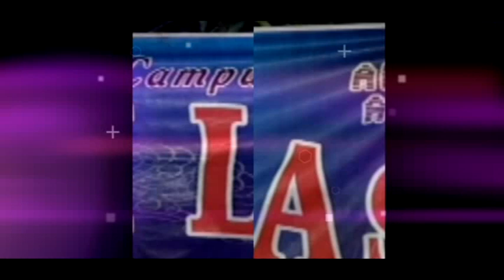Pengantin Baru - Campursari Pamuji Laras Jombang